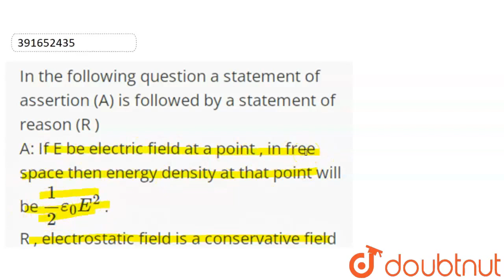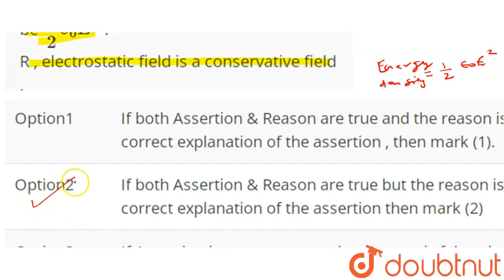In the following question a statement of assertion (A) is followed by a statement of reason (R )...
In the following question a statement of assertion (A) is followed by a statement of reason (R ) A: If E be electric field at a point , in free space then energy density at that point will be (1)/(2) epsilon_(0)E^(2) . R , electrostatic field is a conservative field .
Class: 12
Subject: PHYSICS
Chapter: ELECTROSTATIC POTENTIAL AND CAPACITANCE
Board:IIT JEE

👉 Have Any Query? Ask Us.